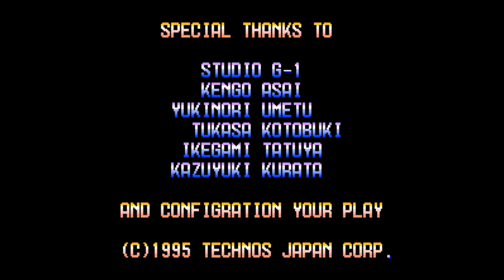Voltage Fighter Gowcaizer as Karin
A no continue run as Karin.